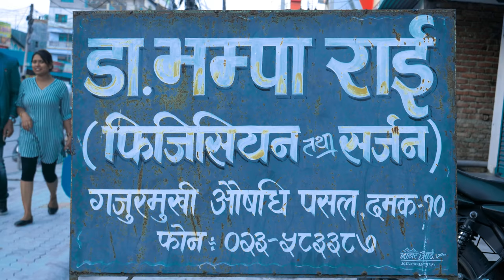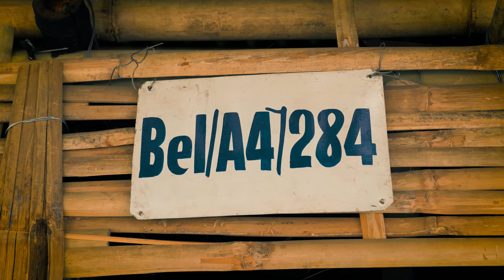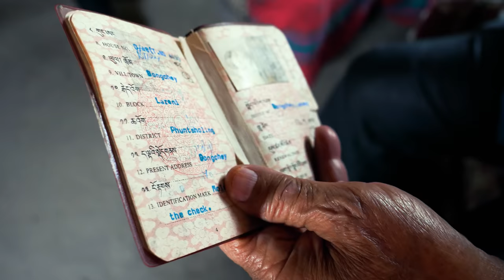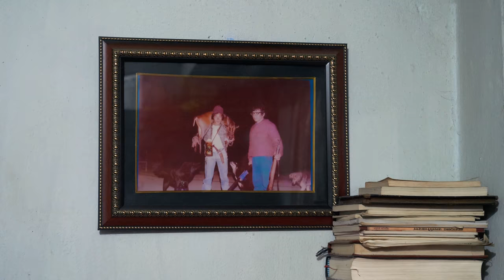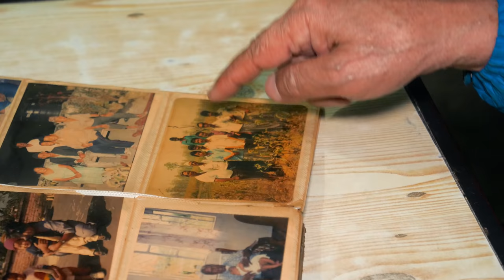माटोको कथा । Matoko Katha - Herne Katha EP56 । हेर्ने कथा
यदि आगो सलाईले नभई आक्रोशले बल्थ्यो भने भुटानी शरणार्थीहरु बस्ने झापाकाे याे शिविरमा चौबिसै घन्टा डढेलो  मात्र लागिरहेको हुन्थ्यो होला । एक जना चट्टान झैं डाक्टर छन् । भम्पा राई । शिविरका अवशेषहरुमा डुली हिँड्दा देश फर्किने आशमा बसिरहेका मानिसहरु मकै जस्तै पड्किन्छन् । फूल उठेका मकैजस्तै हिउँ परेका बेला जन्मिएका थिए भम्पा ।

Stories of Bhutanese refugees in Nepal who want to go back to their country.

You can make monthly contribution to support the production cost of Herne Katha.